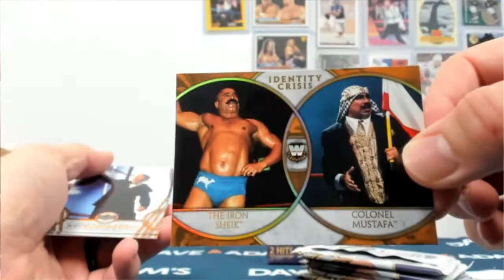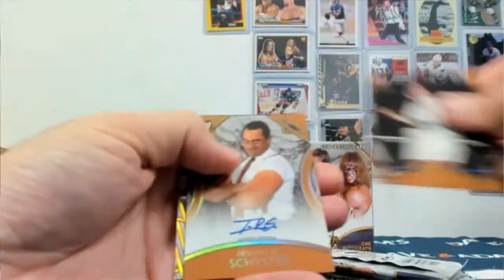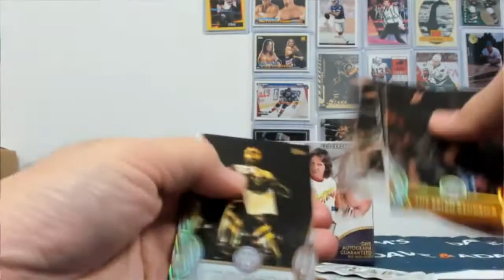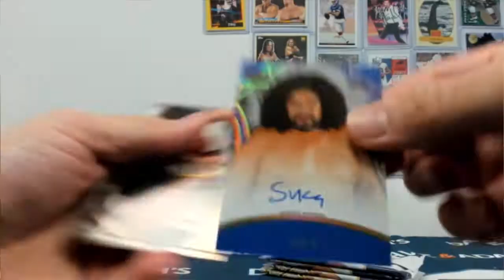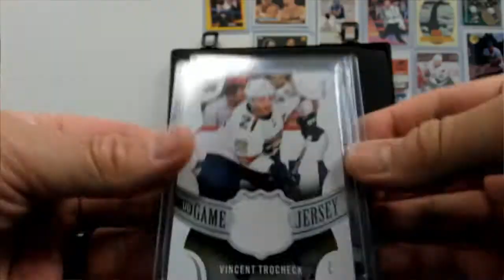Gerald's WWE Legends box break